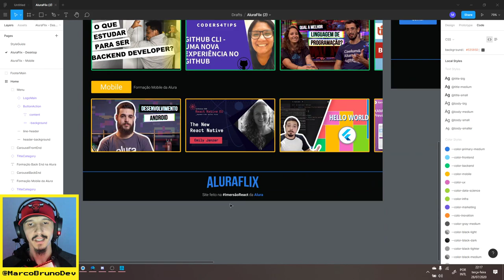ImersãoReact - Fazendo projeto!